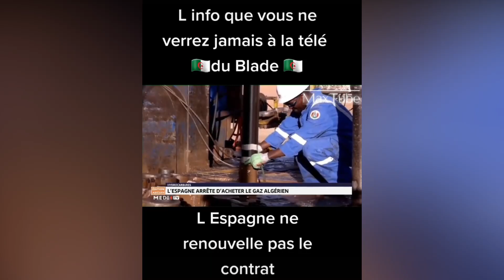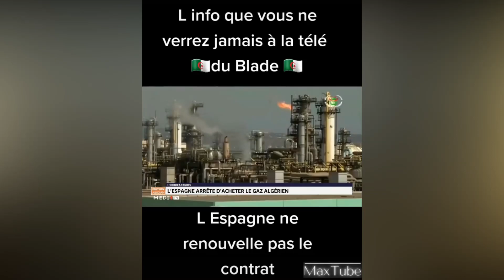اسبانيا تقرر عدم تجديد عقدة استيراد الغاز الجزائري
"اسبانيا تقرر توقيف  استيرادها للغاز الجزائري"

l'Espagne ferme le robinet de gaz algérien c'est ainsi que titre le site d'information espagnol el confidentiel son article sur ce changement important en terme de fournisseur d'énergie les importations en provenance d'Algérie principal fournisseur d'Espagne depuis des décennies ont enregistré leur niveau le plus bas de l'histoire d'après Cores l'entité spécialisée dans l'industrie pétrolière et le gaz naturel en Espagne entre janvier et mars derniers l'Espagne a reçu 20251 gigawattheures de gaz naturel liquéfié américains contre 19748 gigawattheures de gaz algérien d'après Cores les américains ont ainsi augmenté leurs ventes à Madrid de 467 % au cours des deux derniers mois alors que l'Algérie les a réduits à 30% effectivement l'effondrement du prix du gaz sur les marchés internationaux a poussé les entreprises espagnoles à importer du gaz des états unis et de la Russie via des navires à des prix bon marché et le coût de son transport est bien inférieur à celui du gaz importé d'Algérie via des Pipelines pour le deuxième mois consécutif les états unis dépasse l'Algérie en termes de gaz Washington est devenu le premier importateur pour l'Espagne détrônant ainsi l'Algérie qui était son principal fournisseur une situation inédite pour l'économie algérienne déjà en mauvaise posture et qui risquent de broyer du noir notamment sur le plan international avec des inflexions géopolitique une myopie dans le futur des relations diplomatiques entre Alger et Madrid